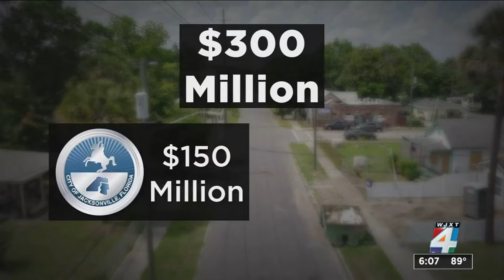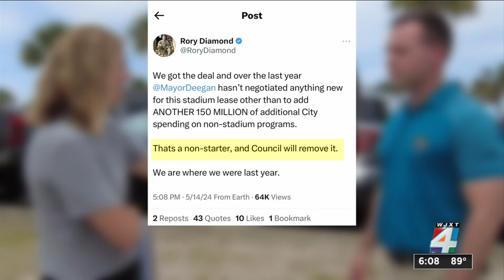Councilman not swayed by poll showing broad support for city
Jaguars fans have one last chance to get their questions answered about the proposed billion dollar “Stadium of the Future” deal and the taxpayers’ portion of the agreement.